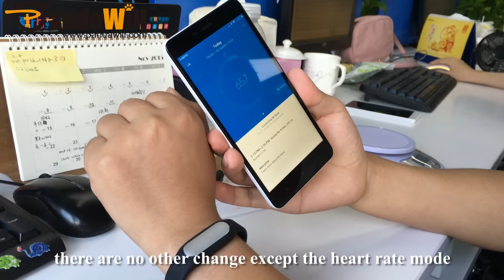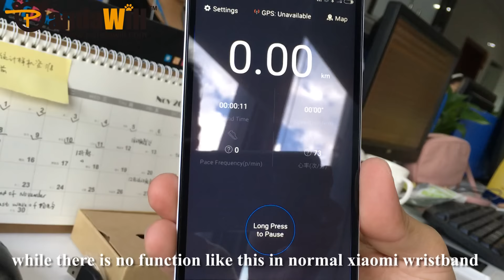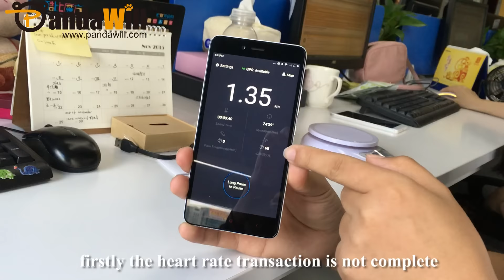New XIAOMI Mi Band 1S with Heart Rate Sensor vs. iWatch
Code: 2015forpaypal
Special price: $23.99

This video shows you some trendy functions of the new XIAOMI Mi band 1S. It includes: unlock your Mi phone without a password, heart rate mode, fitness monitor & sleep tracker, sleep monitor mode and so on.